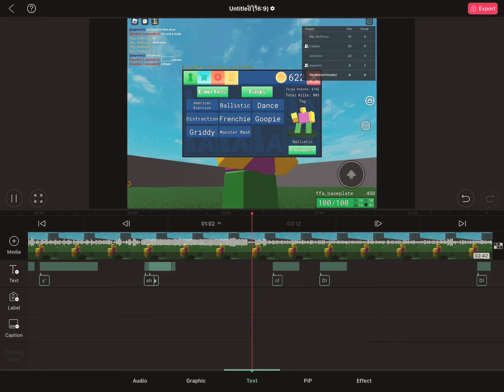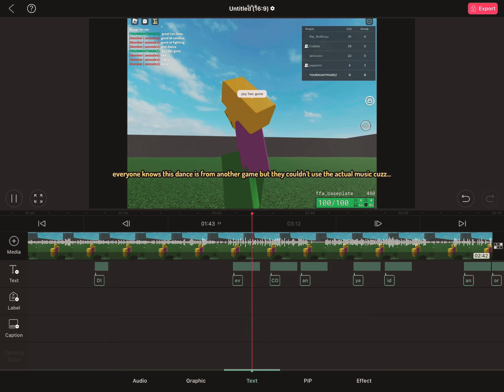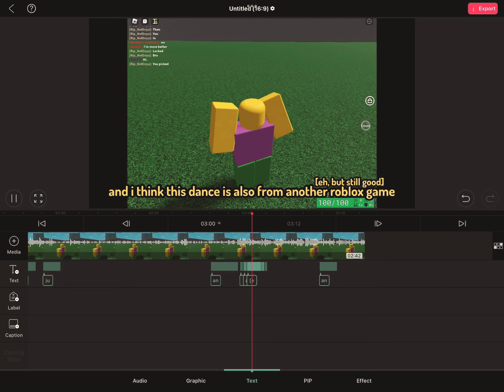my first video but couldn’t let me screen record on full screen so not epic